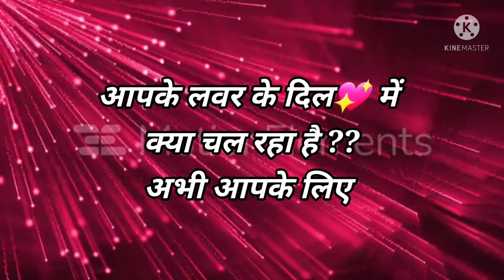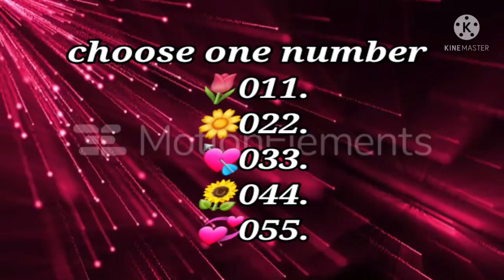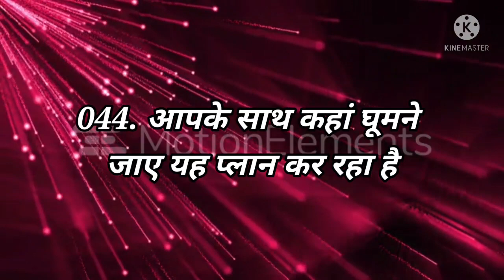Love test | Love life | Love Quiz game | Choose one number